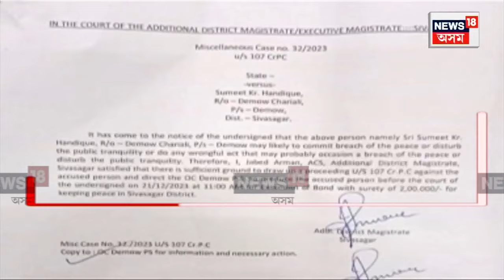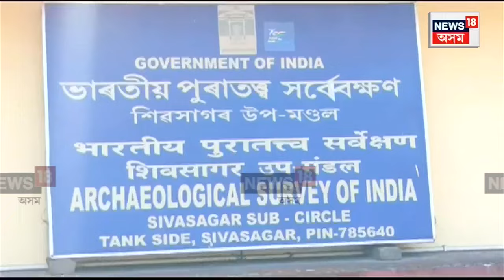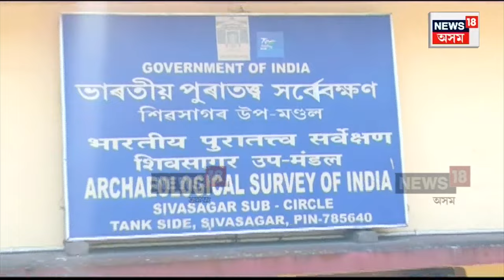AATASU Protest In Sivsagar | শিৱসাগৰত প্ৰতিবাদ ৰুদ্ধ কৰাৰ কৌশল প্ৰশাসনৰ | নেতাক কৰালে বণ্ড চাই N18V